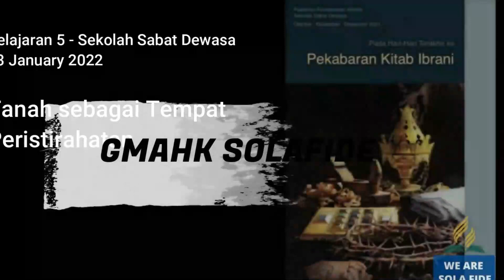Pelajaran Sekolah Sabat 19 September 2023, "Kasut: Gereja Mengobarkan Kedamaian"